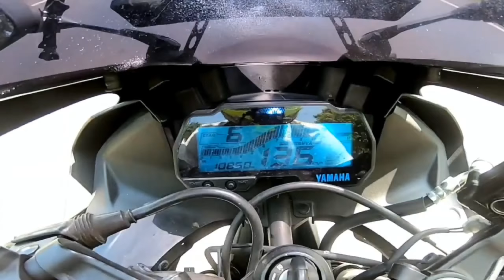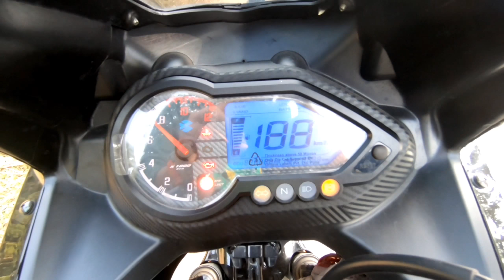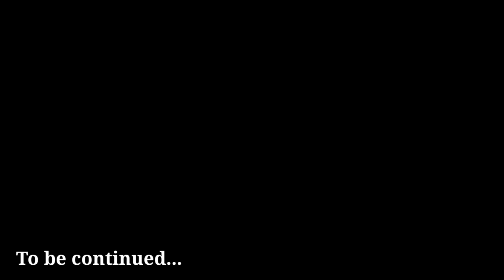Pulser 220F Bs6 Riding Experience🔥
Hello Everyone This is your Vloger Deepjyoti Sreshtha and WellCome Back to My YouTube Channel...
Vlog is All About Pulser 220f bs6 full review

Canon 200D

Gopro Hero 7 Black

Gopro Mic Adaptor

Vlogging Case

Mic Boya BY M

Secondary Mic

Secondary Camera

Tripod Or Selfie Stick-

Tripod Holder

Phone- Vivo Z1Pro-